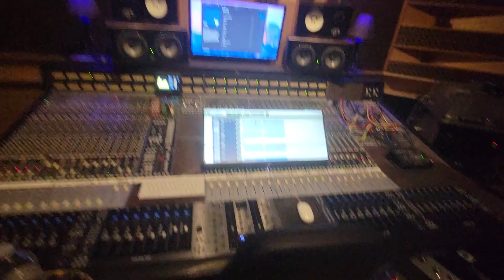ALBUM PREVIEW 1